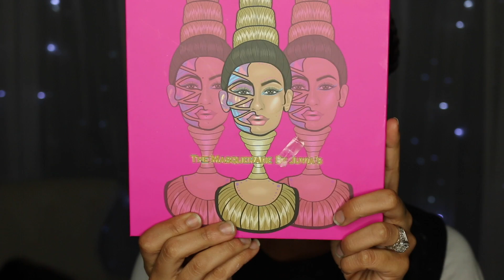GRWM | Juvia's Place Masquerade Palette & Beat Bib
What I used:
Mac prep & prime primer skin base
tarte shape tape in medium
rcma translucent powder
nyx eyebrow gel in espresso
juvias place masquerade palette
mac eyeliner in smolder
nyc liquid liner in black
mink lashes from ebay
black radiance pressed powder in bronze glow
mac highlighter in show gold
nyx lip pencil in never
mac lip gloss in rollerball
black mascara
makeup forever foundation in Y405
star crushed minerals cosmetics glitter in espresso liquor